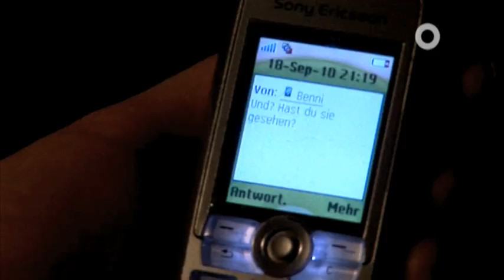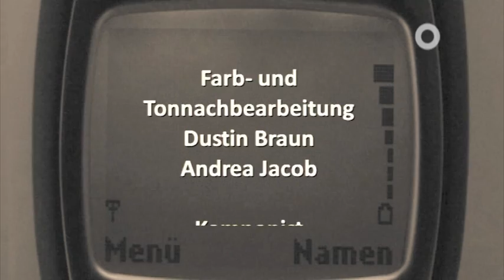XENIA Folge 5 - XEN.On TV